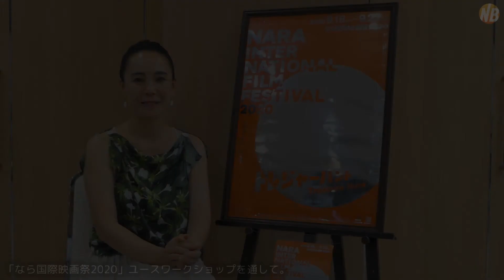【インタビュー】河瀨直美監督「あなたこそが宝物。テーマはトレジャーハント」『なら国際映画祭2020』ユースワークショップを通して。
2020年9月18日に開幕した「なら国際映画祭2020」。2年に1回開催される本映画祭は、いわゆるレッドカーペットや各種上映プログラムに加えて、国内外の若手監督と奈良を舞台とした映画制作や、こども・海外学生とのワークショップなど、映画制作を通して、若い世代の育成に取り組んでいる。
映画祭エグゼクティブディレクターを務める河瀨直美監督がその意義について語った。
なお、ユースが制作した映画作品は、9月22日の最終日に上映される。

第６回 なら国際映画祭
奈良の平城遷都 1300 年目となる 2010 年、映画作家の河瀬直美をエグゼクティブディレクターに迎え始まった「なら国際映画祭」。2 年に 1 回開催される映画祭の企画運営の他、国内外の若手監督と奈良を舞台とした映画制作や、こども・海外学生とのワークショップ、奈良市内を移動する映画館「ならシネマテーク」など、映画の魅力を伝える数々のプロジェクトが実施される。
開催期間：2020年9 月18～22日